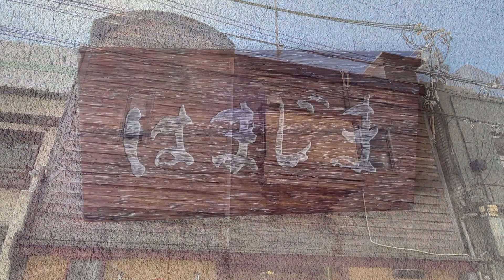【大阪/大江橋】口の中で美味さが弾ける！「漁師の爆弾丼」